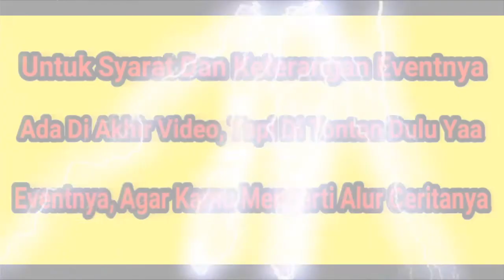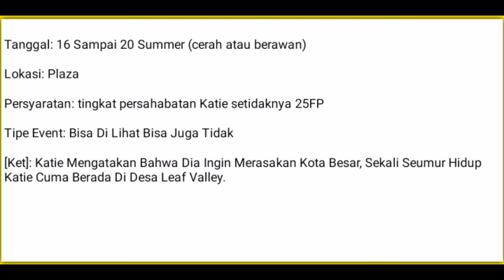Event 2 The Tale Of The Cake Contest - Harvest Moon: Hero Of Leaf Valley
-Playlist Event The Legendary Baker

Ok Teman2 Bagimana Dengan Video Eventnya? Berguna? Bermanfaat? Atau Gimana Komen Di Bawah Yaa ;)

Event 15 - Louis The Inventor King (Louis)
Event 16 - The Legendary Baker (Ronald)